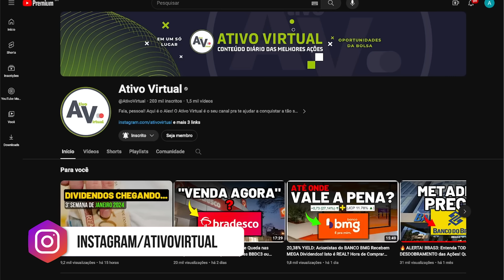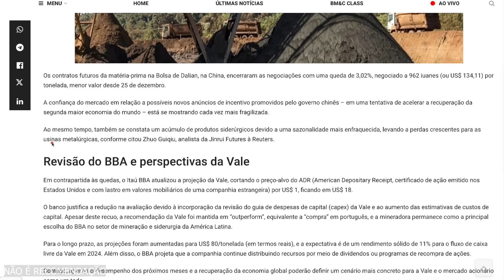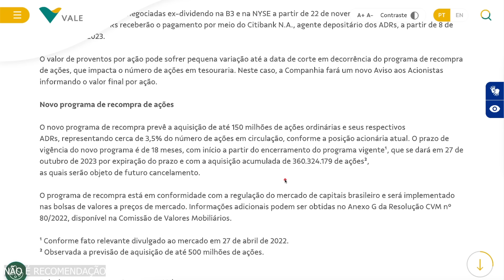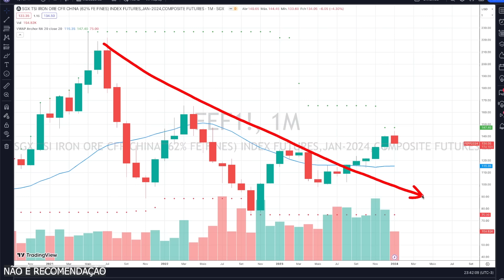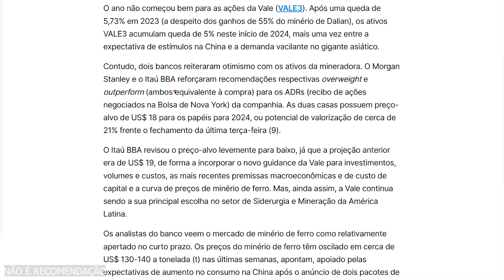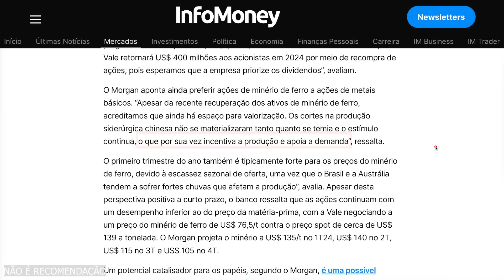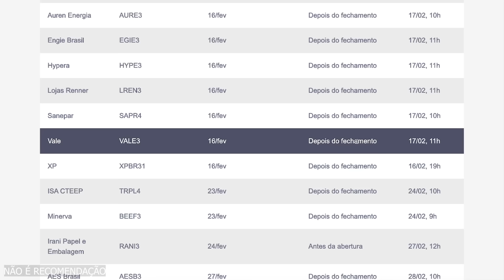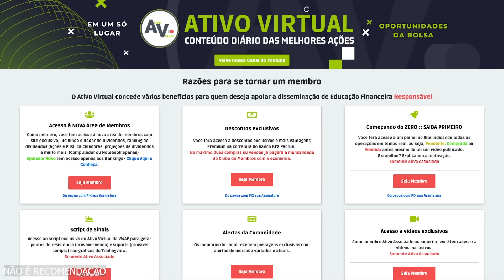Por que as VALE3 só CAEM? VALE Está de GRAÇA? DIVIDENDOS VALE3: QUANDO?